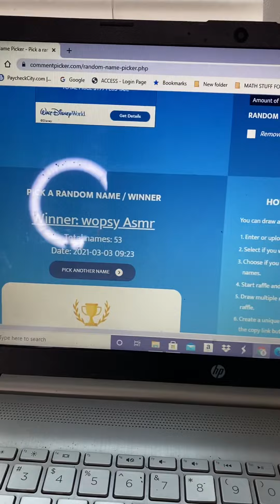🗣In the winner Is… Drum Roll please🥁🥁🥁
Congratulations you have 24 hrs to acknowledge this video 🥰.